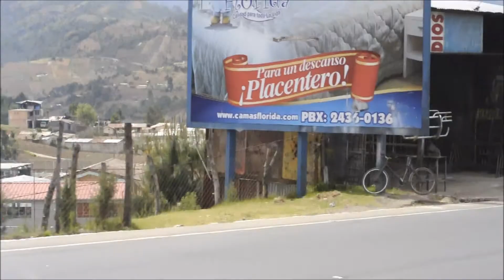CODECH Cupping Competition - Finals